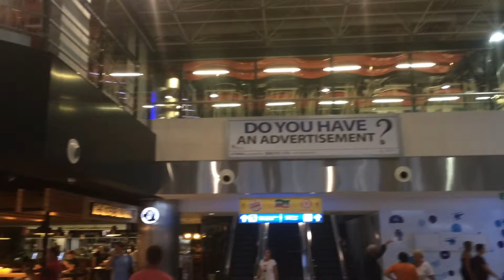Terminal 2 am Flughafen Antalya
Terminal 2 des Flughafens Antalya. Ein imponierender Bau.